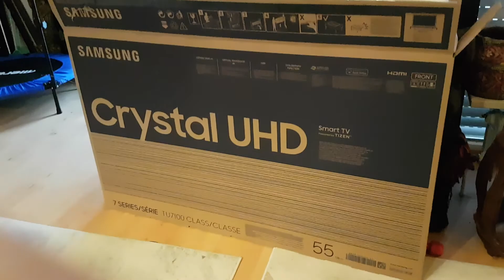Look what happened after the big storm in our place.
Guys we had a big storm in Germany 2 days ago  until now it is very windy, it damaged my TV and my shutter . Thnx Guys.